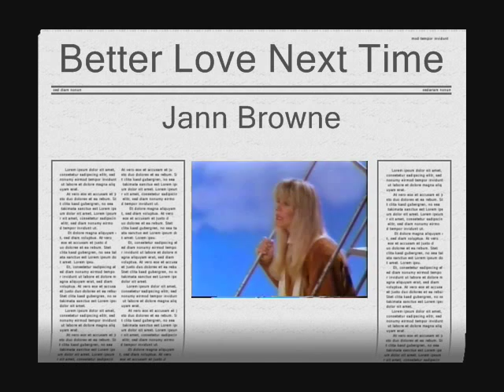Jann Browne - Better Love Next Time 1991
Jann Browne (born March 14, 1954 in Anderson, Indiana) is an American country singer. She moved to Southern California in 1978 where she performed in a number of Orange County country bars. From 1981 through 1983, before her solo career, she was a vocalist with the Western swing group Asleep at the Wheel. She has recorded four studio albums, and has charted three singles on the Hot Country Songs charts. Her highest single is the 1990's "Tell Me Why" at No. 18. She was named "Female Entertainer of the Year", and her song "Louisville" was named "Song of the Year", by the California Country Music Association.

Jann Browne – Better Love Next Time
Label: Curb Records – NR-76858
Format: Vinyl, 7", Single, Promo
Country: US
Released: 1991